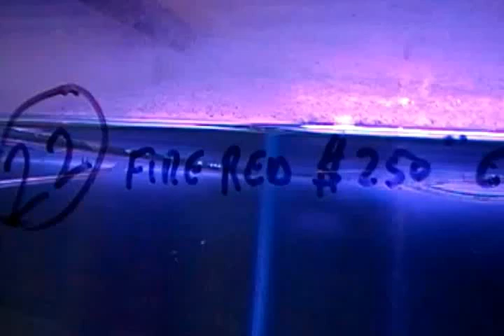Tank 22 Fire Red